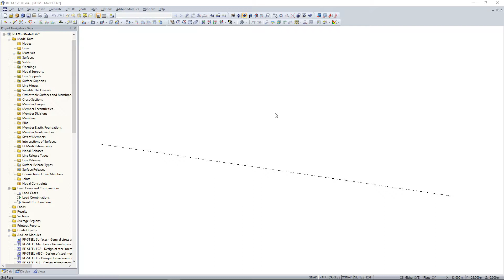[EN] [EN] FAQ 004767 | Como é que posso alterar a cor do tipo de letra da numeração de linhas aux...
Pergunta:
Como é que posso alterar a cor do tipo de letra da numeração de linhas auxiliares?

Resposta:
A cor do tipo de letra da numeração das linhas auxiliares pode ser alterada nas propriedades de visualização:

Clique com o botão direito do rato no espaço de trabalho → Propriedades de visualização → Tipos de letra → Outros → Linhas auxiliares → Botão "Definir tipo de letra" → Alterar a cor, ver a Figura 01.